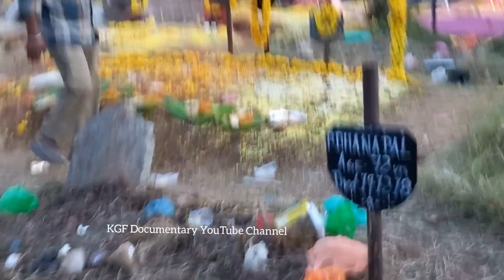KGF famous all Souls Day 2023 Bhalaghat Cemetery.